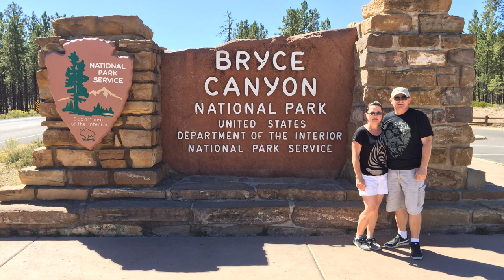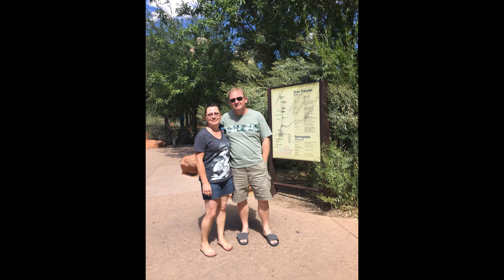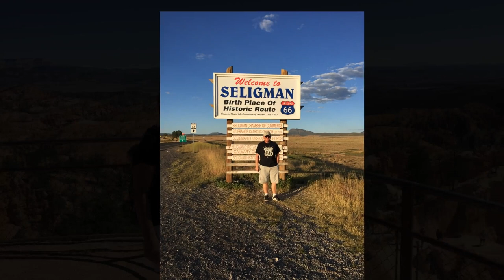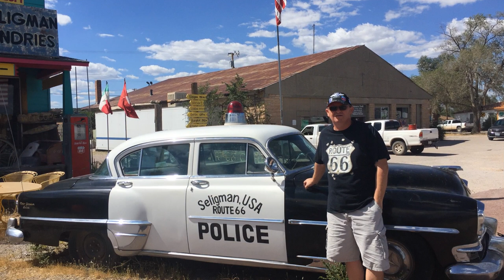Zawsze chodze prosto